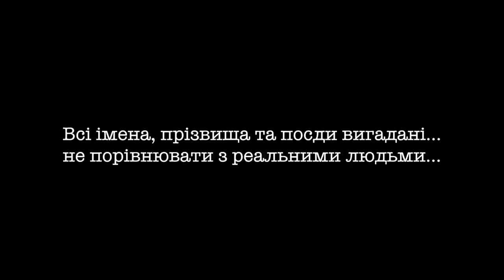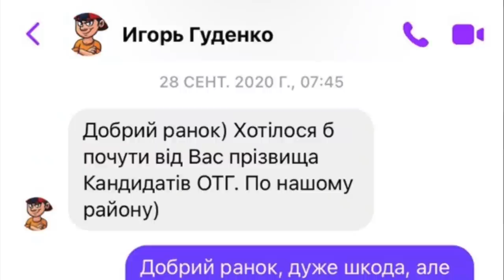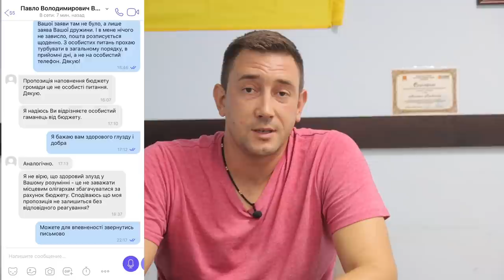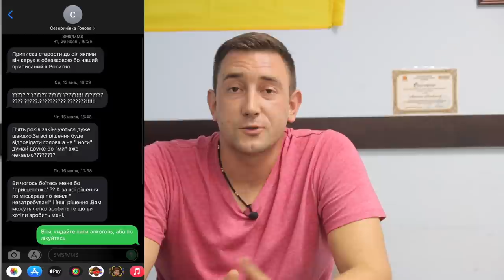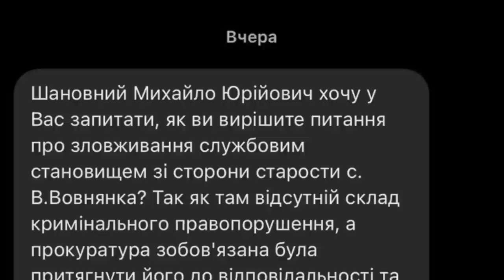ЗАРПЛАТА МЕРА. ДИВИТИСЬ ДО КІНЦЯ.